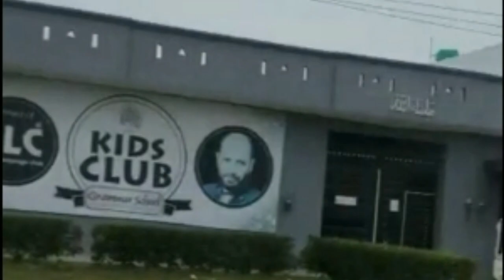100 Marla Plot For Sale Aiman Abad Raod Sialkot Kids Club Ke Samne Corner Comercial Plot Lucky Chanc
100 Marla Plot For Sale Aiman Abad Raod Sialkot Kids Club Ke Samne Corner Comercial Plot Lucky Chanc